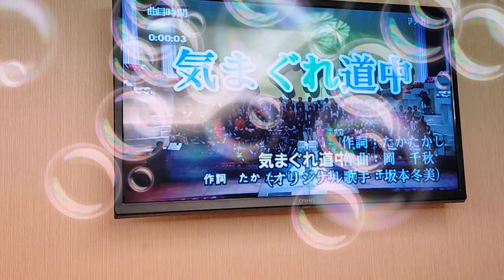陳明珠翻唱 氣まぐれ道中 坂本冬美 志明一族 演歌秀 美加樂錄影